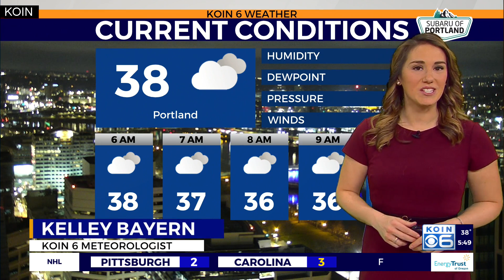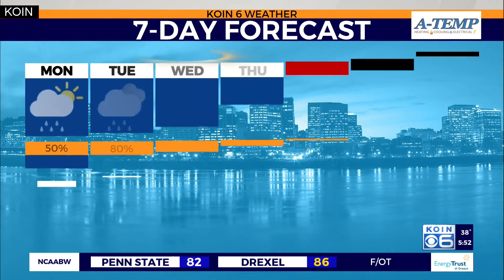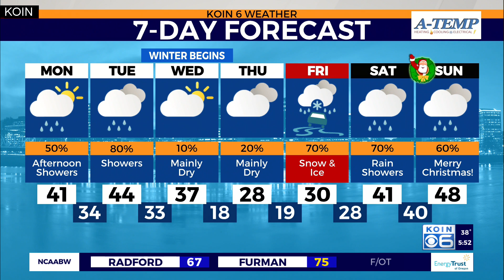Weather forecast: Cold arctic air headed for Portland metro